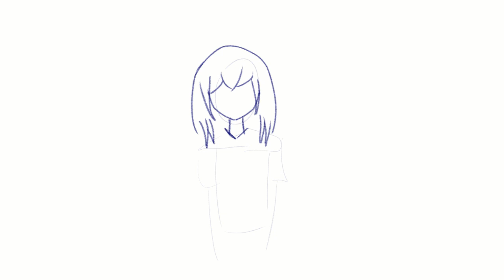Drawing Like a 5th Grader - Hana Macchia Timelapse Drawing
OMORI OST - 005 By Your Side. by Pedro Silva.

Hi, I'm Haruka Itsumi, independent vtuber streaming comfy content.